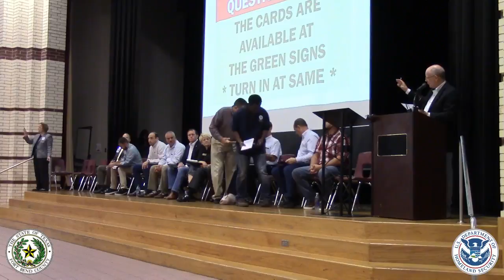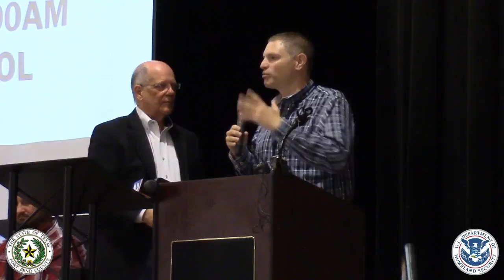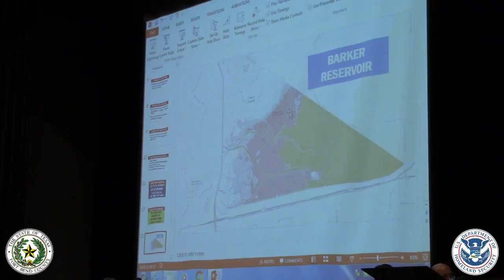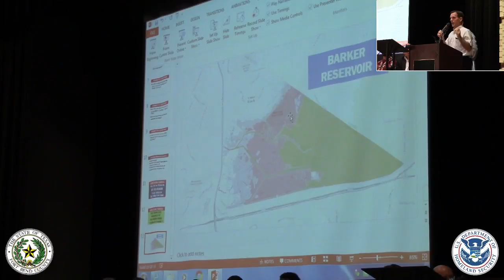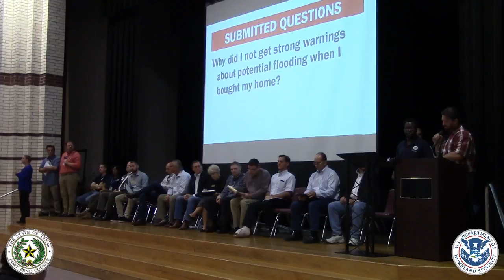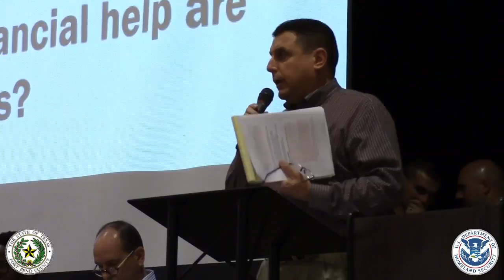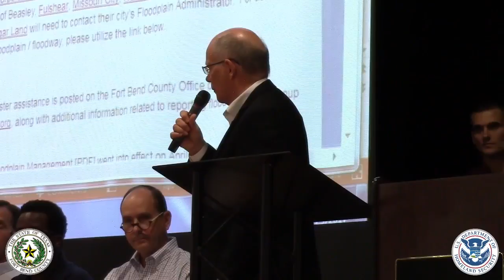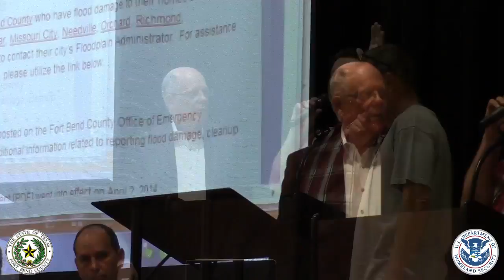Harvey Recovery Community Meeting - Cinco Ranch HS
Community Meeting hosted by Fort Bend Commissioner Precinct 3 Andy Meyers, with representatives from FEMA, Small Business Administration, FBC OEM, local and state elected officials, law enforcement, and U.S. Congressman Pete Olson's office